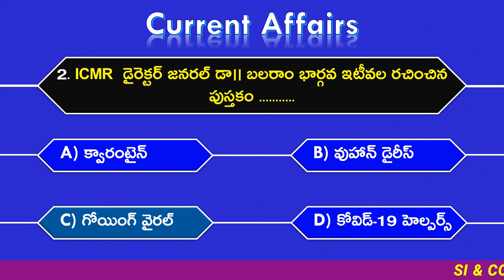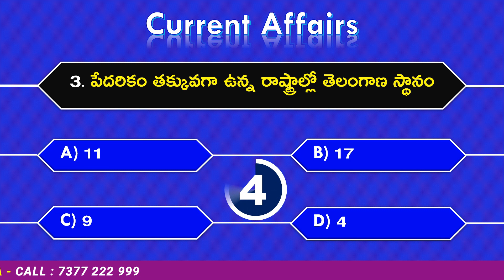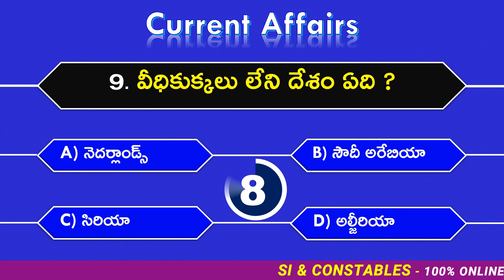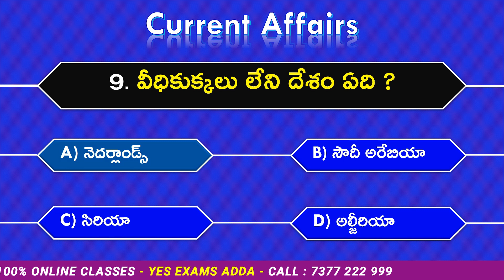CURRENT AFFAIRS || BITS || 29th NOV 2021 ||YES EXAMS ADDA